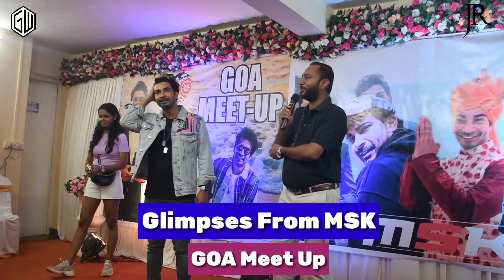Meet -Up Goa .... Crazy Crowd 🤯💥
Msk Goa Meet-up 30 September 2022
.Live your life live your dream 🎯😍

Hey guys this is my main YouTube channel and i upload all types of videos  related to YouTube, Goa culture,Goa haritage,Photograpy, Shopping,vlogs etc. So please like this video and do subscribe my chennel for daily entertaining videos